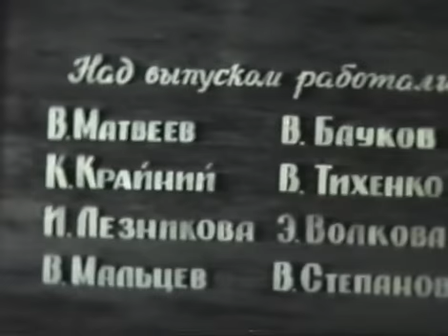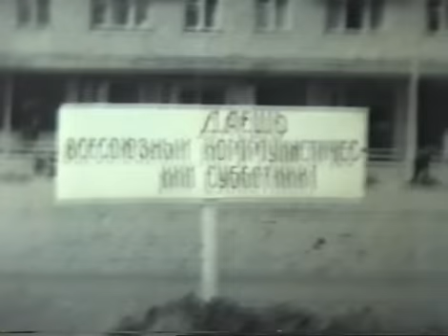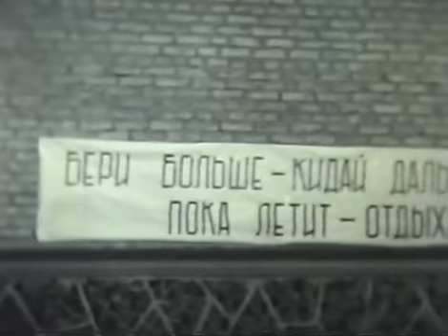Субботник юбилейного года в Ленинске.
Киноочерк о проведении ленинского коммунистического субботника в Ленинске (Байконур), посвященного 100-летию со дня рождения В.И. Ленина. Киностудия космодрома Байконур. 1971 год.